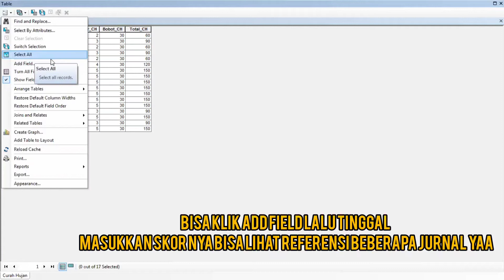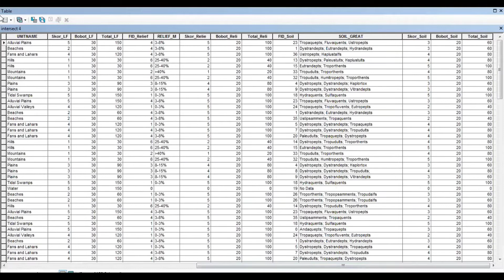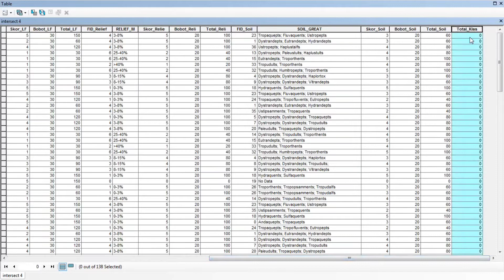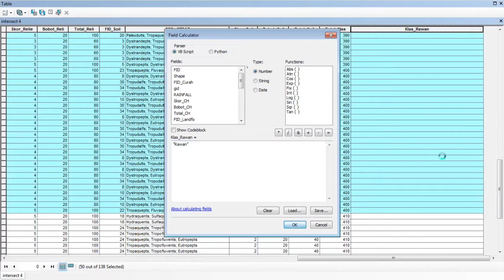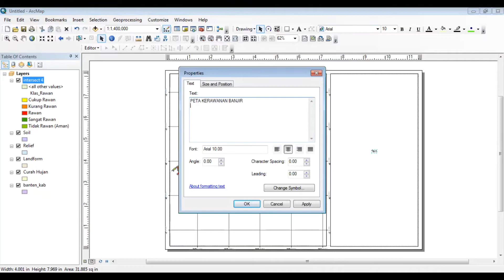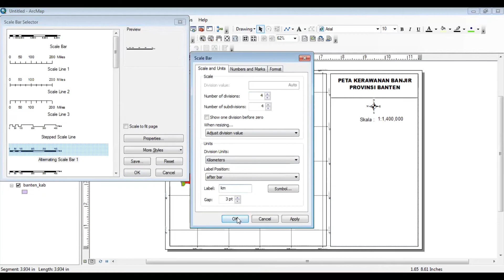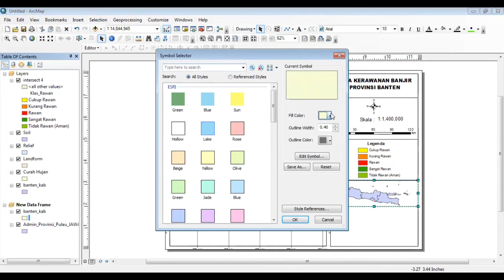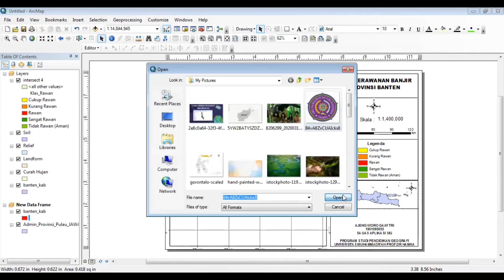TUTORIAL MEMBUAT PETA KERAWANAN BANJIR ARC GIS 10.8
Assalamualaikum teman2 disini saya akan membuat video tutorial membuat peta rawan banjir provinsi banten semoga bermanfaat yaa